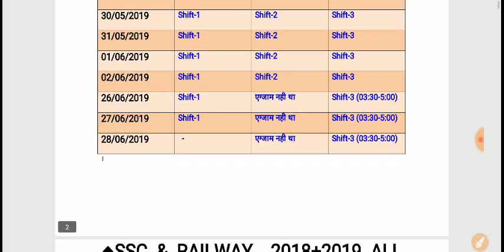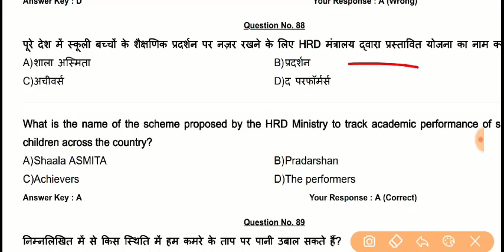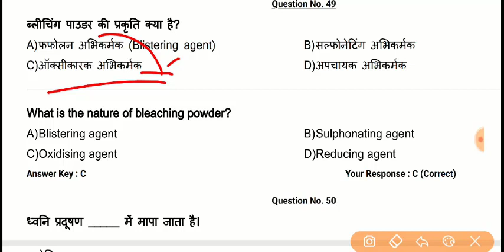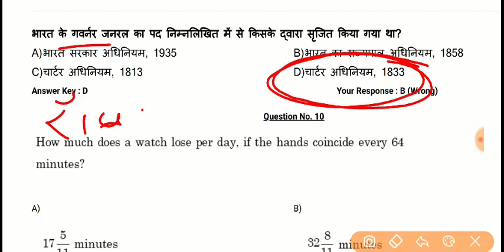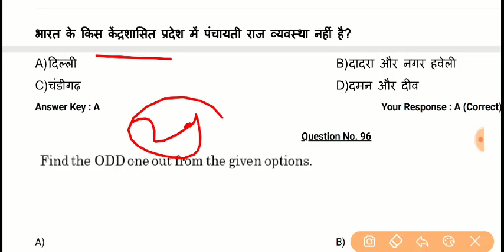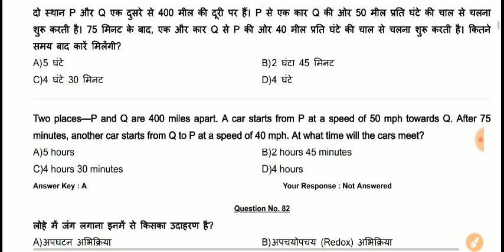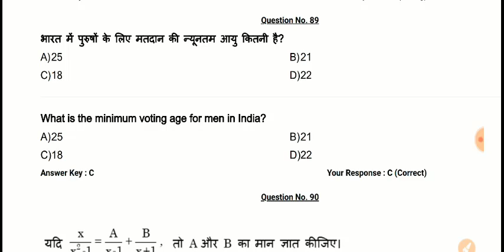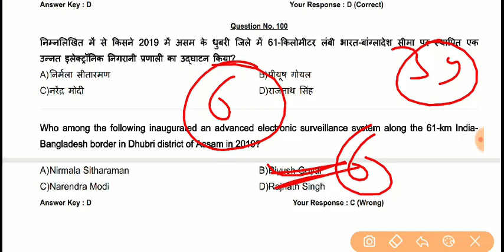RRB JE 2019 ALL 39 Shift Paper | RRB JE 2019 ALL Shift PDF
RRB JE 2019 ALL 39 SHIFT QUESTION PAPER PDF.

1. Railway group D 2018, all 135 shift
2. RRB JE 2019 ALL 38 Shift
3. RRB ALP CBT-1 2018 All 30 Shift
4. RRB ALP CBT-2 2018 ALL 16 SHIFT
5. RPF SI 2018 ALL 23 SHIFT
6. RPF CONSTABLE 2018 All 48 shift
7. RPF TRADESMAN 2019 ALL 28 SHIFT
8. RRB NTPC 2016 ALL 32 SHIFT
9. RRB PARAMEDICAL 2019 ALL 6 SHIFT
10.  RRB JE CBT-2 EXAM 2019

👉SSC 2018-19 OFFICIAL PAPER★
1. SSC CGL 2019 ALL 22 SHIFT
2. SSC CHSL 2018 ALL 66 SHIFT
3. SSC GD 2019 ALL 54 SHIFT
4. SSC CPO 2018 ALL 10 SHIFT
5. SSC MTS 2017 ALL 82 SHIFT
6. SSC CHSL 2019 ALL 25 SHIFT
7. SSC MTS 2019 ALL 39 SHIFT
8. SSC JE 2019 ALL SHIFT
9. SSC PHASE 7 ALL SHIFT 2019
10. SSC CPO 2019 ALL 8 SHIFT

◆【SSC CPO dec 2019 all 8 shift all subject official paper pdf

1. Railway Group D Official 135 Shift Questions Paper PDF In Hindi

2. RRB NTPC 2016 ALL 32 SHIFT PDF IN HINDI DOWNLOAD

3.  ALP ALL 30 SHIFT 2250 Questions OFFICIAL Paper Pdf

5. RPF कांस्टेबल A+B+C+D+E+F ग्रुप सभी 48 शिफ्ट इन हिंदी

1. RRB 2018 Group D 16 SHIFT English

2. ALP ALL 30 SHIFT 2250 Questions OFFICIAL Paper Pdf

3.

5. NTPC 2016 ALL 28 SHIFT IN ENGLISH

6. ★New - RPF Tradesman Exam April 2019 ALL 28 Shift Official Paper in (Hindi +English)